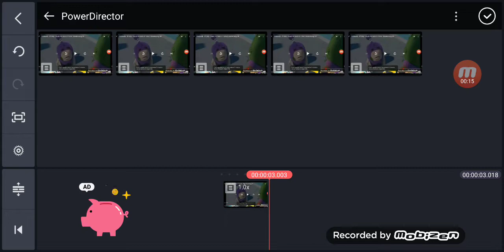How to Make Robot Flip on Kinemaster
Robot + B12 + Flip